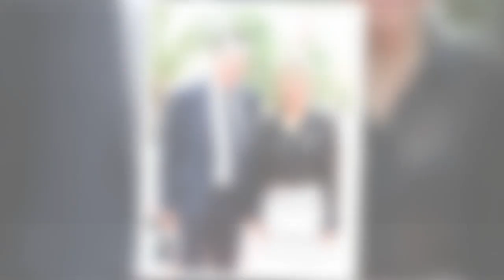Laura Tenoudji : l'ancienne chroniqueuse de Télématin sans filtre sur ses deux grossesses